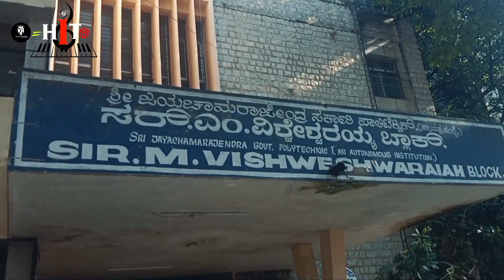360°Memories Short movie {teaser}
Dive into the Infinite: Explore 360° Memories"